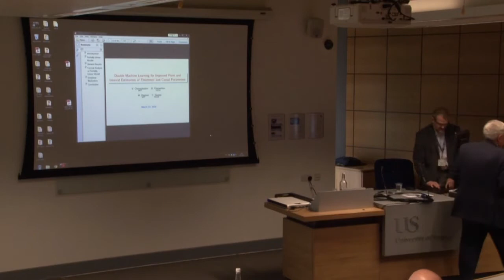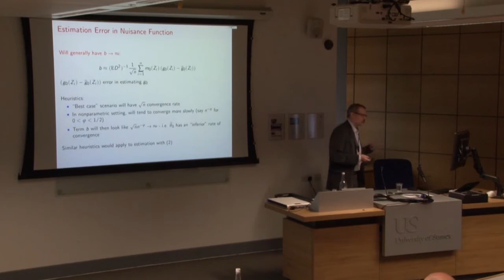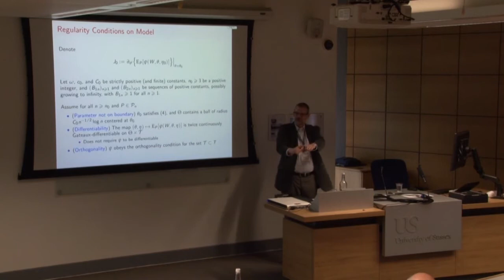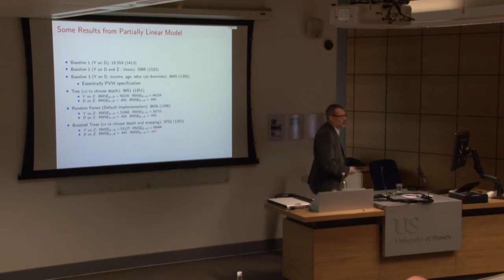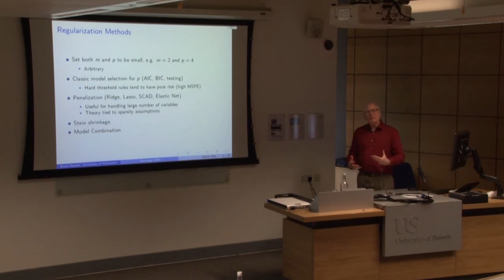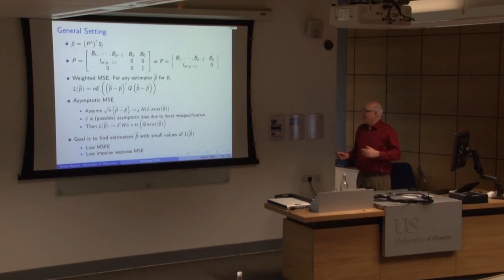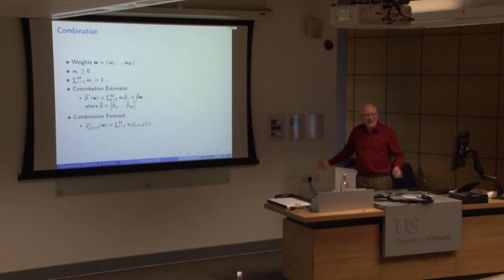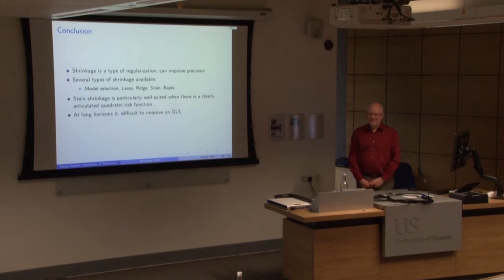Econometrics Journal SPECIAL SESSION 1: MODEL SELECTION AND INFERENCE Chair: Richard Smith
Model Selection and Post-Model Selection Inference in Economic Applications presented by: Christian Hansen, University of Chicago

Shrinkage Estimation in Vector Autoregressions presented by: Bruce Hansen, University of Wisconsin